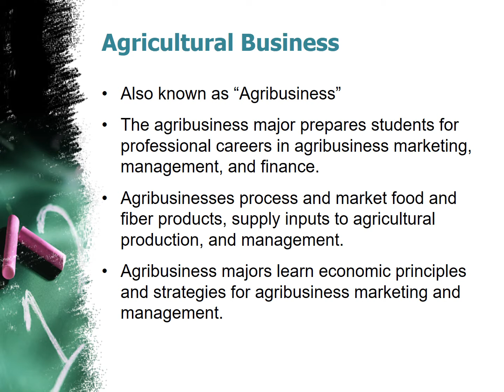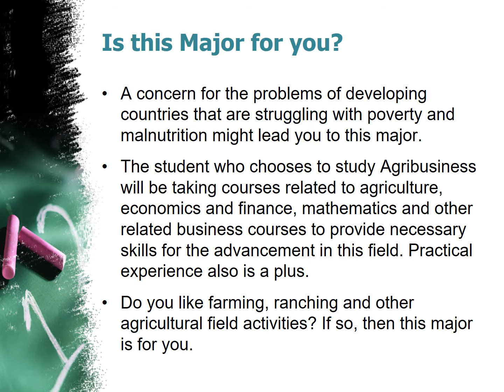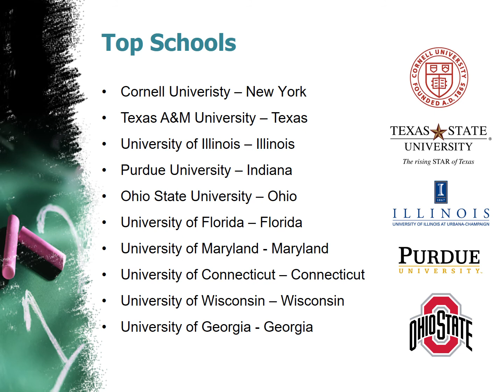Agricultural Business Career - Information, Salary & School Ranking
AGRICULTURAL BUSINESS

- Also known as “Agribusiness”
- The agribusiness major prepares students for professional careers in agribusiness marketing, management, and finance.
- Agribusinesses process and market food and fiber products, supply inputs to agricultural production, and management.
Agribusiness majors learn economic principles and strategies for agribusiness marketing and management.

IS THIS MAJOR FOR YOU?
- A concern for the problems of developing countries that are struggling with poverty and mal-nutrition might lead you to this major.
- The student who chooses to study Agribusiness will be taking courses related to agriculture, economics and finance, mathematics and other related business courses to provide necessary skills for the advancement in this field. Practical experience also is a plus.
Do you like farming, ranching and other agricultural field activities? If so, then this major is for you.

RELATED MAJORS
Economics
-General Economics
-Managerial Economics
Business Administration and Management
Animal Sciences
-Forest Resources Production
-Range Science
Finance
-General Finance
Agricultural and Biological Engineering

DEGREE & SALARY
- A degree in agricultural economics and business provides students with a broad set of skills. - Students would be well poised to run their own farm or business, or work as a manager in an agricultural field. Students will also have the ability to specialize in areas of particular interest to them.
- Graduates with a degree in Agricultural Business average $39,500 as a starting salary with a mid-career salary of $74,000.

TOP SCHOOLS
Cornell Univeristy – New York
Texas A&M University – Texas
University of Illinois – Illinois
Purdue University – Indiana
Ohio State University – Ohio
University of Florida – Florida
University of Maryland - Maryland
University of Connecticut – Connecticut
University of Wisconsin – Wisconsin
University of Georgia - Georgia

CITATIONS
School ranking provided by College Factual